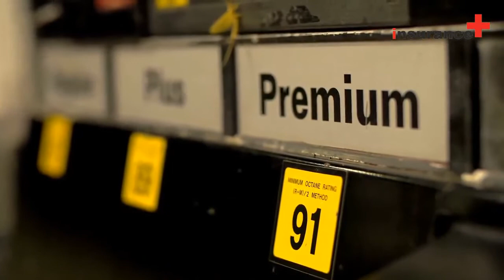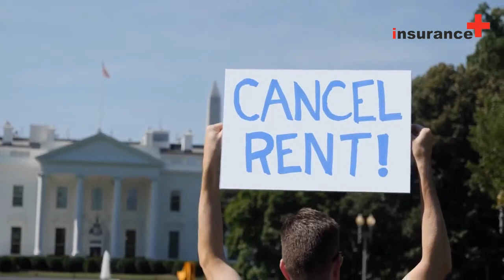Do I get money back if I cancel my term life insurance?